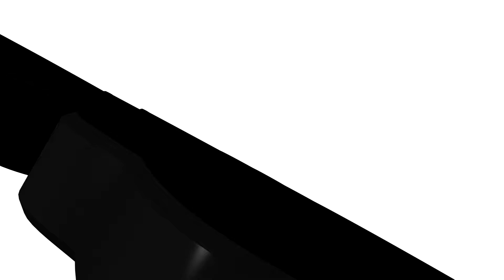My First Game Interview: Chantel Cifuentes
An interview with a focus on the athletes first experience in their respective sport. In this interview it's a sit-down with Sting Women's Soccer player Chantel Cifuentes. Fall 2018.